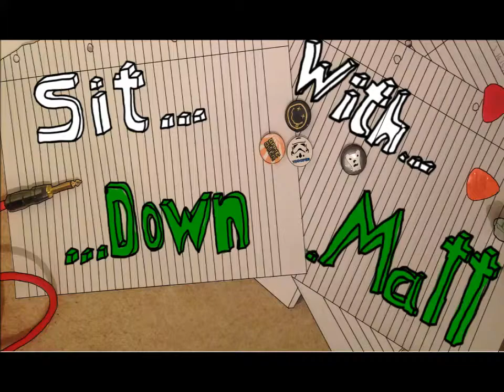Everlong Bass Tutorial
In this video I teach you how to play Everlong by Foo Fighters on the bass... Hope you enjoy it!!!

Intro made by Matt Mullin